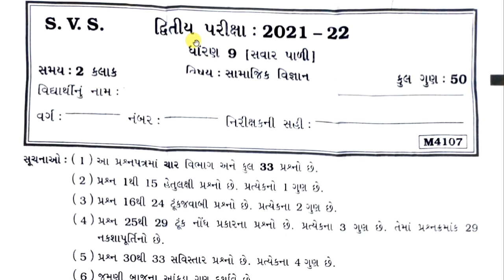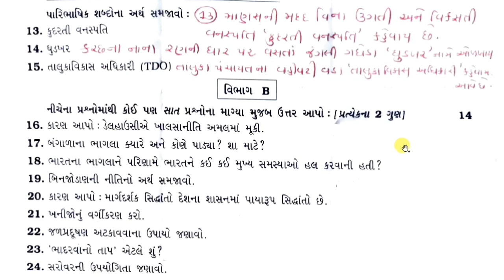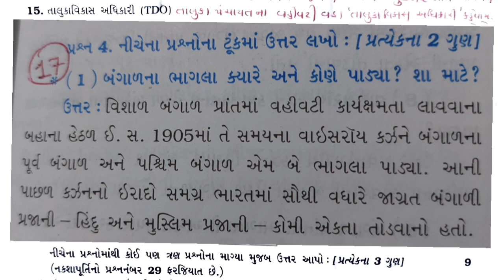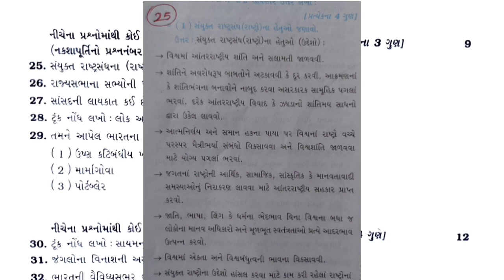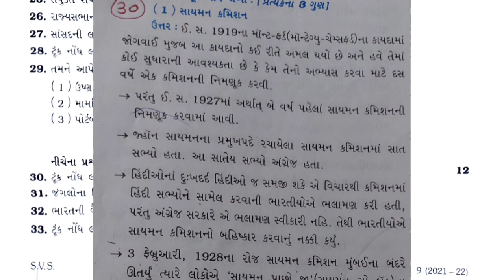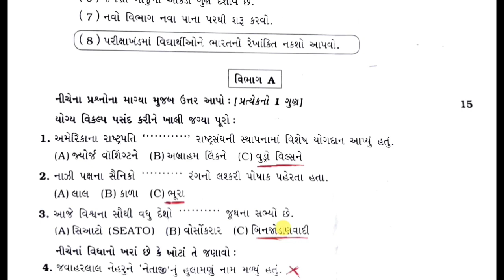🔥Std 9 Social Science (સામાજિક વિજ્ઞાન) Second Exam Paper solution | February 2022 | 100% Original